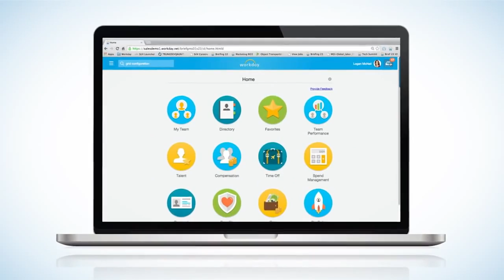ICS Spotlight: Rachel Weiner '16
Recent ICS graduate and 2016 Commencement speaker Rachel Weiner (Computer Science '16) talks about her undergraduate Autism research, her passion for technology and helping others, as well as her adventures at UCI